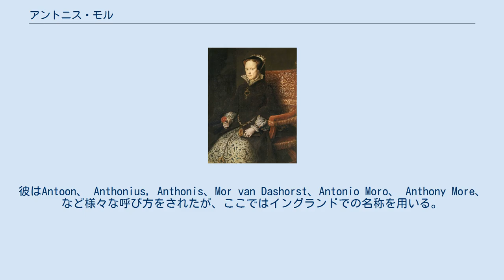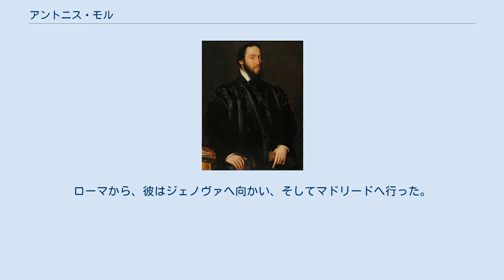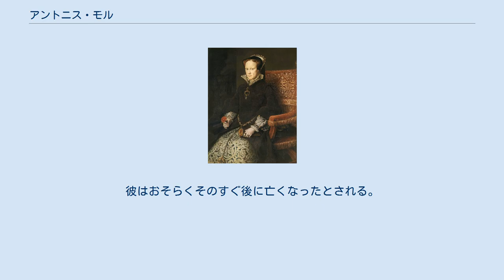アントニス・モル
オランダ・ルネサンスの画家
アントニス・モル（Sir Antonis Mor, 1520年 - 1578年頃）は、オランダ出身の肖像画家。
彼はAntoon、 Anthonius, Anthonis、Mor van Dashorst、Antonio Moro、 Anthony More、など様々な呼び方をされたが、ここではイングランドでの名称を用いる。
 モルはユトレヒトで生まれた。
彼の幼年時代でわかっているのは、ヤン・ファン・スコーレルの元で芸術の手ほどきを受けたことである。
彼の初期の作品は1538年頃にストックホルムで描いた肖像画である。
 ユトレヒトでマルタ騎士団の援助を受けて1541年頃絵を描き、1544年にベルリンで2人の巡礼の絵を描いたことが示される。
どちらも無名の女性の肖像画で、フランスのリール市立美術館にある。
その信憑性は証明されていないが、彼の初期の作品と推測されている。
 1547年、彼はアントウェルペンで聖ルカ組合の一員となり、すぐあとの1548年に、モルに興味をもったアラス司教アントワーヌ・ド・グランヴェルが後援者となった。
モルを神聖ローマ皇帝カール5世に拝謁させたのもグランヴルであった。
 モルのグランヴル後援のもとでの経歴の初めに描かれた作品は、2つが特に知られている。
『グランヴル枢機卿像』（ウィーン帝立ギャラリー蔵）と、『アルバ公フェルナンド・アルバレス・デ・トレド像』（現在はニューヨーク・ヒスパニック協会蔵）である。
 彼は1550年に初めてイタリアを訪問し、ローマでティツィアーノの作品を模写したという。
彼の描いたティツィアーノの『ダナエ』像が知られる。
 モルは、カール5世の娘マリア・フォン・シュパーニエンの命でポルトガルへ行った。
間違いなく、彼にとって初めてのポルトガル訪問であり、ポルトガル王妃カタリナの肖像画1枚とマリア王女の肖像画を描いた（どちらもプラド美術館所蔵）。
ジョアン3世とカタリナ王妃の肖像画は多くがリスボンにある。
この後彼はマドリードへ行き、マリア・フォン・シュパーニエンの夫マクシミリアン（のちのマクシミリアン2世）の肖像画を描いた。
 プラド美術館所蔵の傑作の一つ、無名の若い枢機卿像がラファエロの作とされ、彼が王侯を描いた作品の一つとされているが、ラファエロの作かどうか疑いがもたれている（証拠が不十分である）。
モルの作品とも言われている。
ローマから、彼はジェノヴァへ向かい、そしてマドリードへ行った。
1553年、モルはイングランドへ渡って女王メアリー1世の肖像画を描いた。
政治家ヘンリー・シドニーの肖像画、大使シモン・ルナールの肖像画の全てはおそらくモルの手によるものである。
ルナールの妻は3年後までは描かれなかった。
この時期、バクルー公のコレクションとして知られるメアリー・テューダーのミニアチュールや、21歳頃のエリザベス王女（のちのエリザベス1世）の2枚の肖像画は彼の描いたものとされる。
 この時期にモルは結婚したが、妻の名前がMetgenであることだけが知られている。
結婚前の彼女は寡婦であったと推測される。
モルは資産家となり、ユトレヒトに住むMoro van Dashorstとして知られていた。
 1554年の終わり頃、彼はオランダへ帰国し、オラニエ公ウィレム1世像やその他の傑作を残した。
わずか後彼は自画像を仕上げた（ウフィツィ美術館所蔵）。
 モルの最後の記録は1573年のアントウェルペンに現れる。
彼はおそらくそのすぐ後に亡くなったとされる。